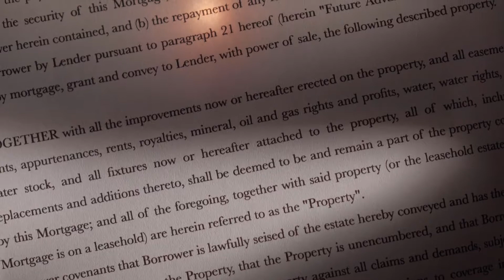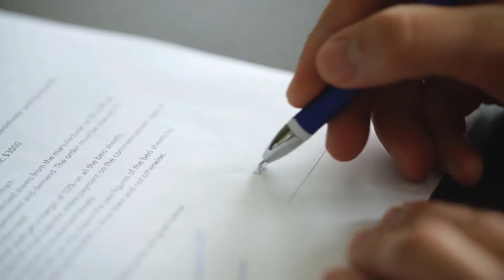What does It Mean to Sequester a Jury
To sequester a jury is to gather the members of a jury together in a location specified by the court and restrict their access to both media and the general public. A jury may be sequestered for several reasons. The jury may be sequestered in a high-profile case, or they may be sequestered when it is believed the case is one that would be likely to lead to jury tampering or threats against the members of the jury.